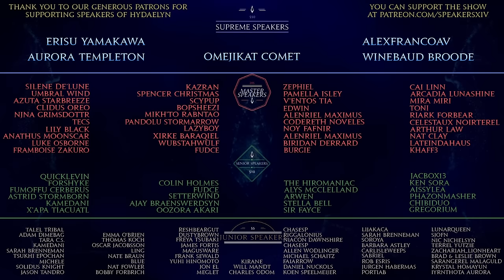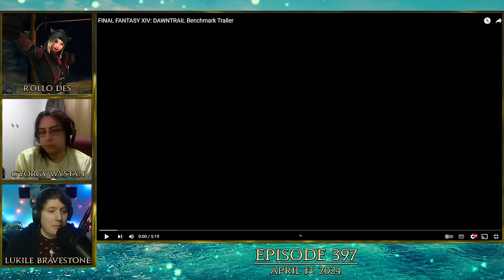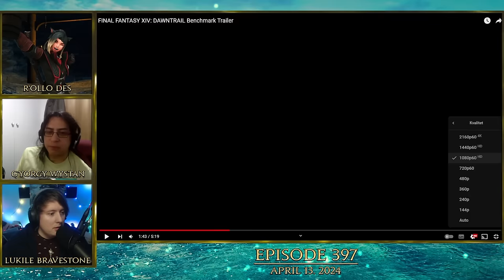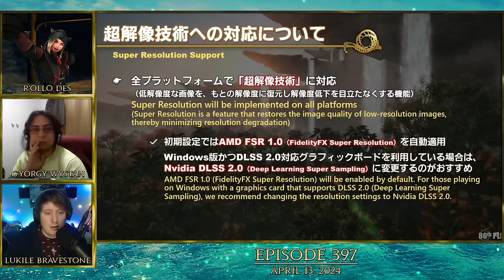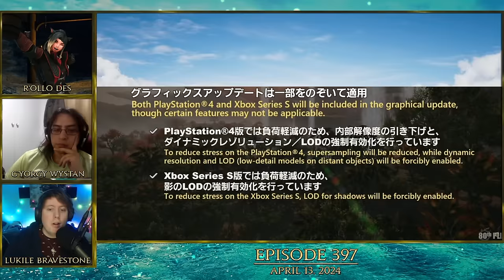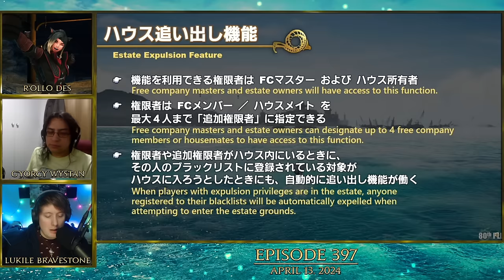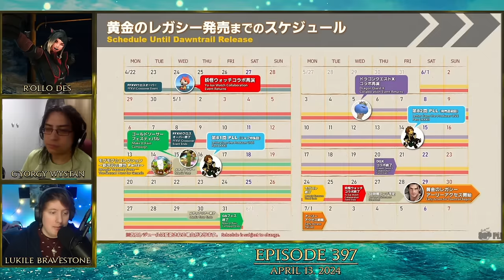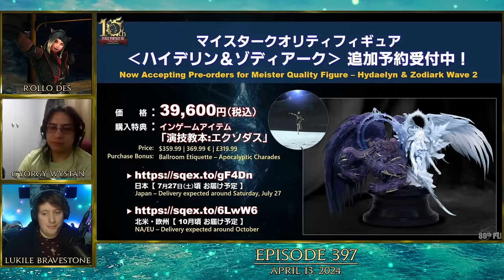Live Letter LXXX Special | SoH | #397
Live Letter LXXX just happened and a lot of new and exciting information about the graphics update has been released as well as details of a comprehensive expansion of the block list. We also watch the benchmark trailer!

00:00:00 - Intro
00:01:32 - Welcome & Channel Updates
00:06:48 - RE: "New" Optional Item
00:10:07 - Live Letter LXXX Intro
00:13:38 - Dawntrail Benchmark
00:22:14 - Live Letter LXXX